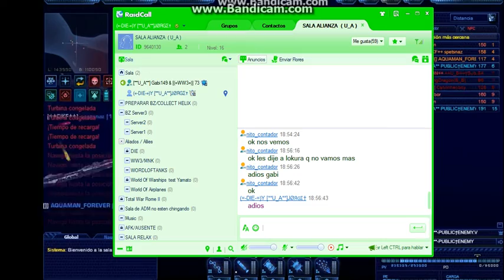Deepolis Guerra en Bz